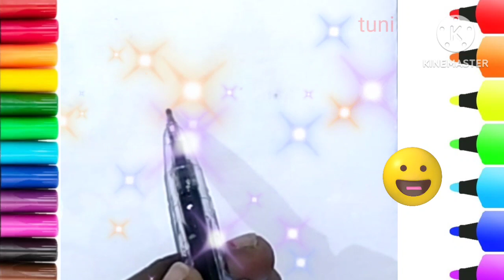baby school bag drawing painting, coloring for kids, toddlers, ABCD rhymes song for kids,toddlers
let's paint together
let's draw together
kids art
toddlers learning vedio
colour learning vedio
draw and learn
learn colour for toddlers
drawing tutorial
baby school bag# art# colouring for kids # painting for kids # drawing and painting # tuni kids show# step by step# how to draw# learn colour and paint